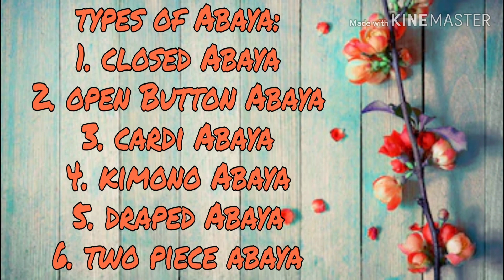Women dress in Saudi Arabia | Hindi | Indian Couple in Saudi Arabia